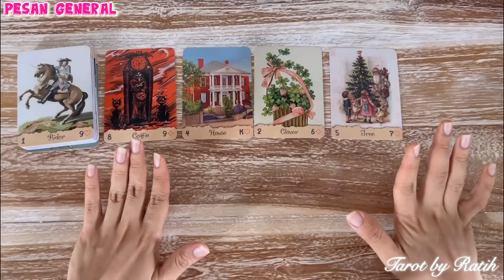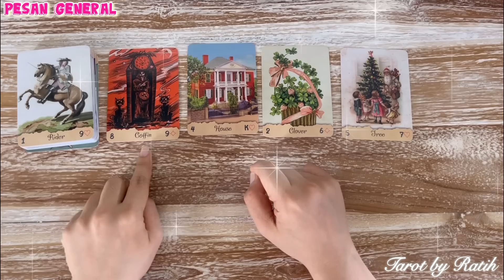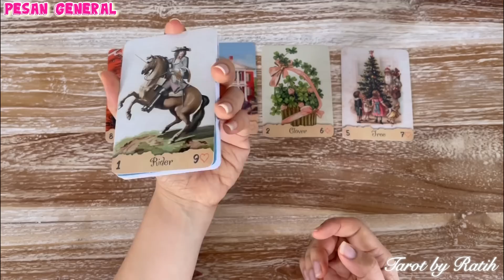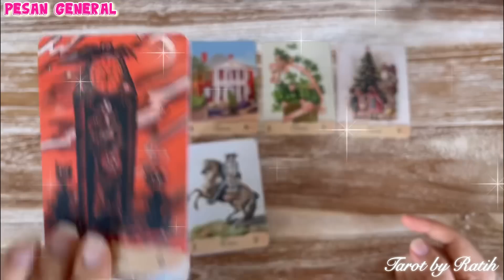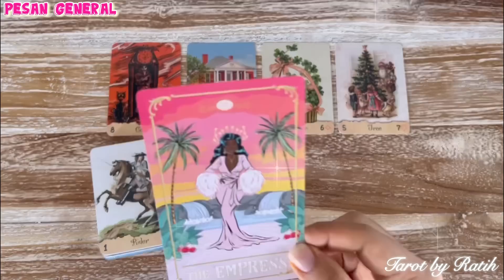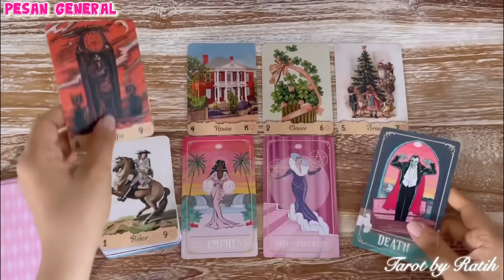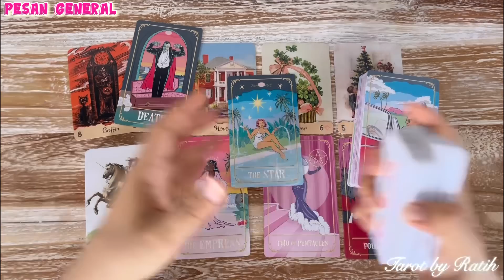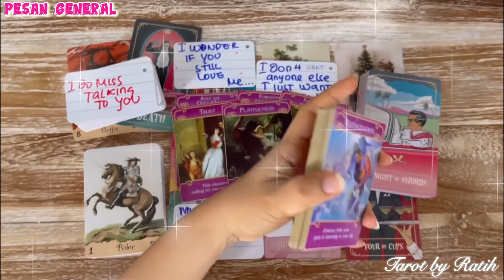✨ SESEORANG SANGAT INGIN BERTEMU DENGANMU, LDR VIBES !!! ADA YANG AKAN TRAVELLING ✈️🤫💌😍💝❤️🌹💐 ✨